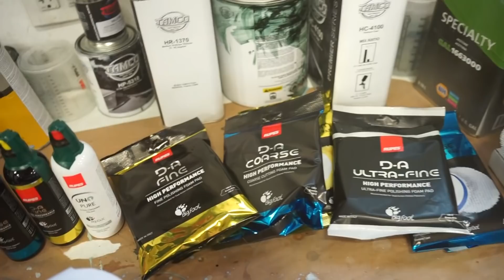Its All Worth It In The End!!!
Giving the freshly painted parts a cut and buff! These turned out amazing!!

Tools to help with your paint job:
Rupes Buffer
3M 1500 Grit
3M Trizact
3M Backing Pad
3M Interface Pad

Camera equipment used in the video!
Sony A7II Camera
Tamron 28-75MM Lens